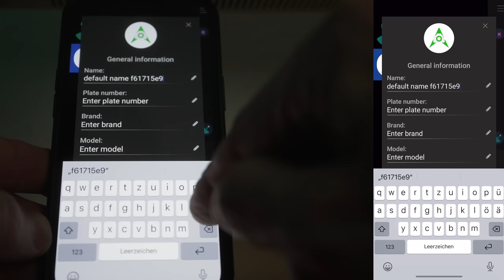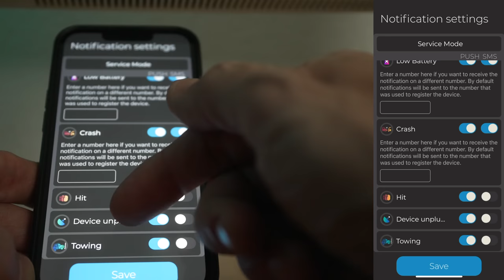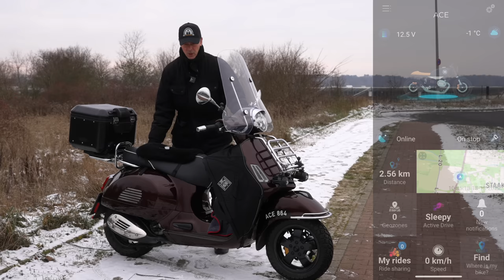TIPPS - So schützt du deine Vespa vor Diebstahl! SIZZAPP GPS Tracker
Die Vespa ist bei Dieben sehr begehrt, heute gebe ich euch Tipps, wie ihr eure Vespa oder euer Motorrad effektiv vor Diebstahl schützen könnt. Neu ist der GPS Tracker von SIZZAPP, den ich jetzt zusätzlich zu anderen Diebstahlsicherungen nutze. Ich zeige euch die Funktionen, wie man ihn einbaut und teste den GPS Tracker. Großer Vorteil ist, der GPS Tracker von Sizzapp hat keine laufenden Kosten.
Am besten ist eure Vespa Gts natürlich geschützt, wenn ihr alle vorgestellten Diebstahlsicherungen parallel nutzt. Natürlich solltet ihr auch eine gute Teil- oder Vollkasko Versicherung haben.
Wenn ihr noch gute Ideen habt, schreibt sie doch mal in die Kommentare.

🛵 Hartmann Kettenschloss
🛵 REAPP Bremsscheibenschloss
🛵 ABUS Bremsscheibenschloss mit Alarm

⚡ Kleidung und Moto Vlog Zubehör

🏍 Meine Sicherheitskleidung:
⚡ Büse Highland Motorrad Textiljacke
⚡ Büse Carson Jacke
⚡ Büse Motorrad Textilhose
⚡ REV'IT! Motorrad Jeans
⚡ Revit H20 Motorrad Handschuhe
⚡ FORMA Motorrad Schuhe
⚡ Helm AGV K6 weiß
⚡ Büse Warnweste
⚡ Nierengurt Ortega

► Deemeed Gepäckrolle Explorer 51L
► SW-MOTECH TRAVELLER SMART Komfortkissen
► LIQUI MOLY Motorbike 4T Synth 5W-40
► Kraftstoff-Kanister STANDARD 2L
► Verbandtasche Motorrad
► Givi Reifen ReparaturSet
► Dr. Wack - S100 Visier- & Helmreiniger
► Innensechskant Satz 13 tlg
► TORX Pocketschlüsselsatz

0:00 Intro
0:55 Tipp 1 Kettenschloss
2:05 Tipp 2 Bremsscheibenschloss
3:07 Tipp 3 GPS Tracker SIZZAPP
4:48 GPS Tracker Installation
8:12 APP Aktivierung
9:50 SIZZAPP Tracker Einbau
11:45 Test SIZZAPP GPS Tracker